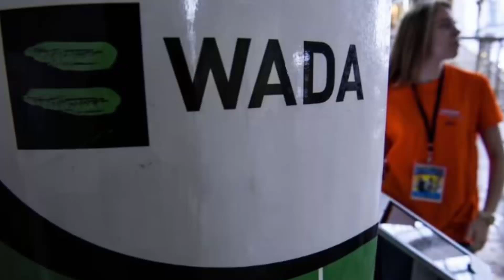Jannik Sinner's lawyer speaks out after WADA appeal decision to clear world No.1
Don’t miss out on any of the latest sports news and updates—be sure to subscribe to the channel, hit the notification bell, and give this video a thumbs up if you enjoyed it!

**Let’s Talk Sports!**
Who’s your favorite player? What was your top moment of the game? We love hearing from our community, so let’s keep the conversation going!